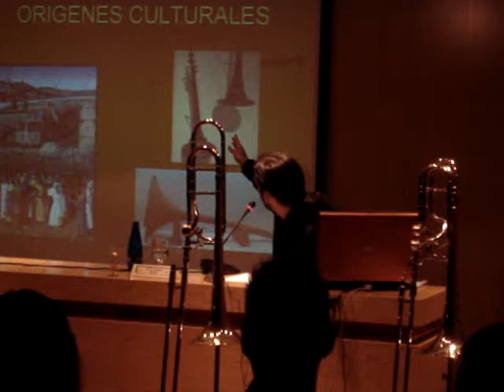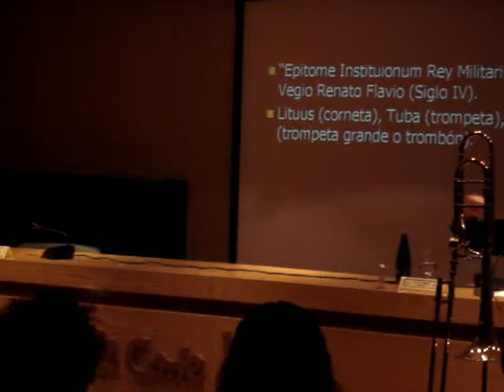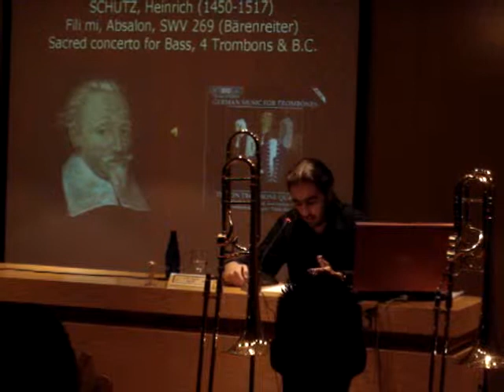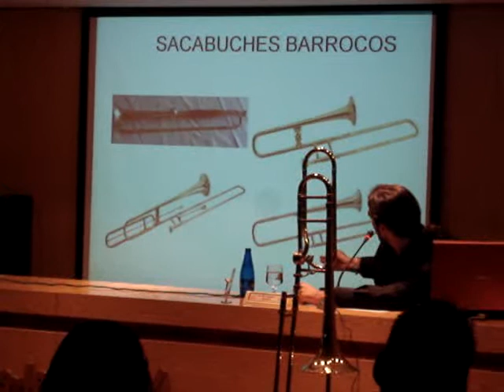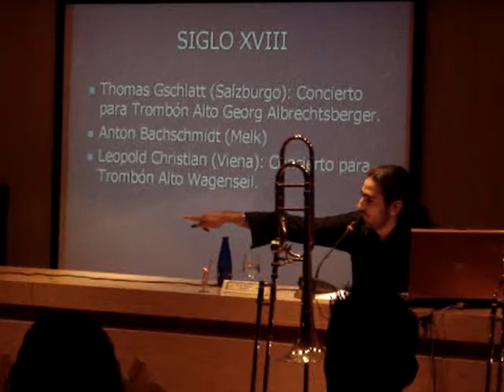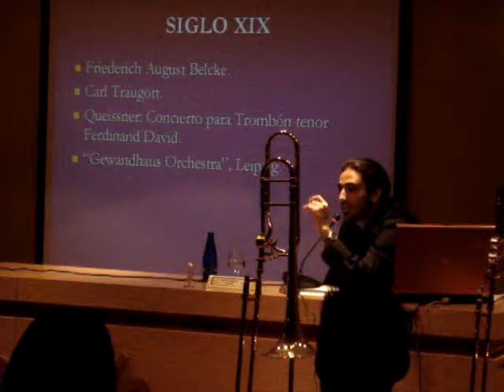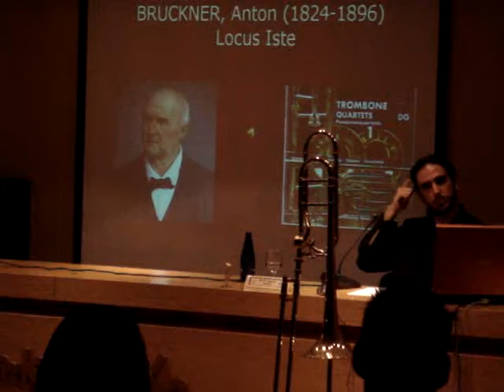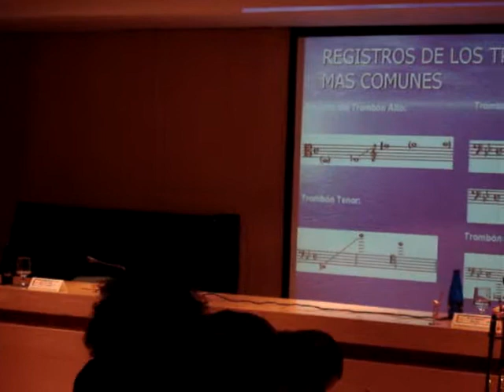Conferencia "Historia del Trombón" por Gregorio Sánchez.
Conferencia realizada en el ámbito cultural del Corte Ingles sobre la Historia del Trombón, a cargo del musicólogo Gregorio Sánchez Alcalá. Marzo 2008.